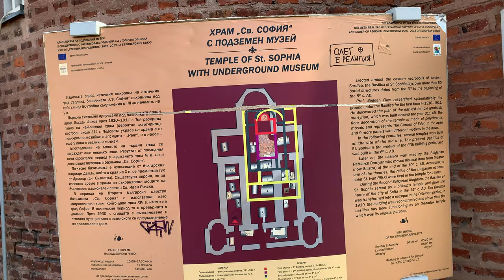Where Do The Locals of Sofia Think you Should Go?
Experience Sofia, Bulgaria in just one day! This could be a very difficult task, Join us as we explore this beautiful city with the help of some local experts. From the iconic Alexander Nevsky Cathedral to the bustling streets of the city centre, you won't have time to be bored. Take a guided tour of the city centre and learn the history and culture of Bulgaria. Visit local restaurants to sample the cuisine and take in the sights of the city. Finally, get some tips from the locals on the best places to shop, eat and learn more about the city. Let's explore Sofia, Bulgaria and experience the best of Bulgarian Tourism in just one day!

St. Sofia Church

St. Alexander Nevsky Cathedral

bul. "Vitosha"

Regional History Museum Sofia

Language Teacher Mila Milieva